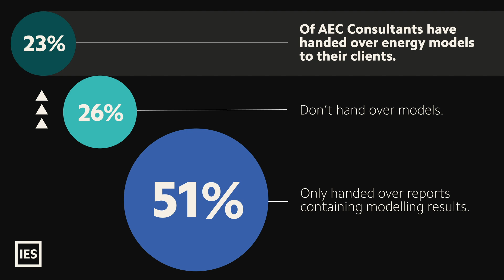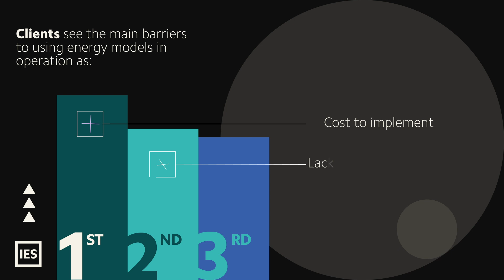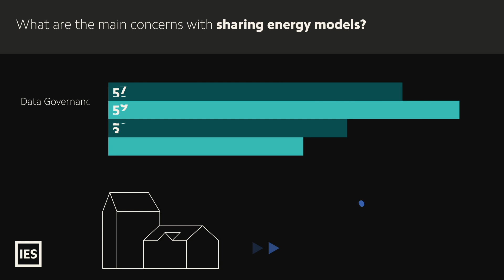Whole Lifecycle Building Performance Modelling Survey - The Results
As part of our Whole Lifecycle Building Performance Modelling Survey, these questions (and many more!) were put to a range of built environment stakeholders, the results of the which you can find in our new industry whitepaper. The paper aims to foster improved collaboration between AEC practitioners and building operators to bridge the performance gap and decarbonise our buildings.